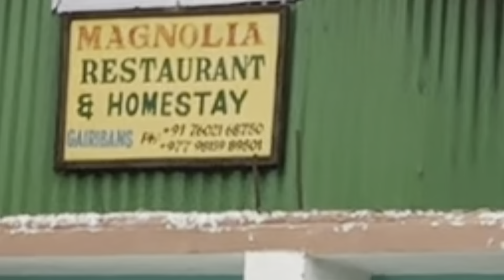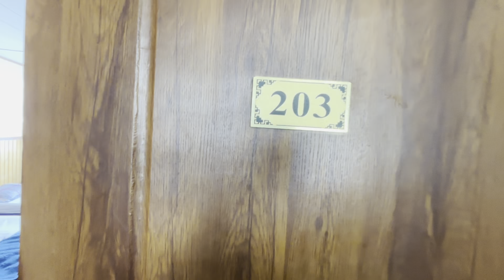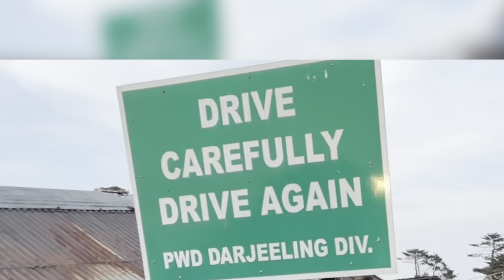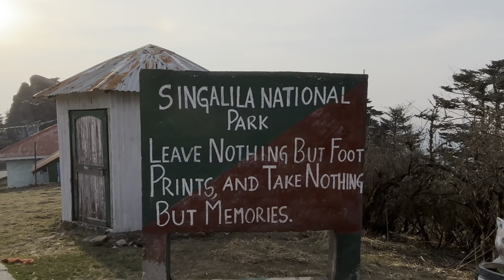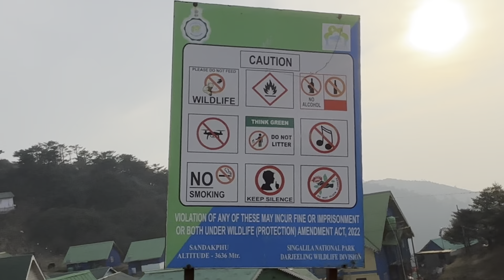Sandakphu tour part 3// highest peak of DARJEELING, West Bengal, INDIA //Sandakphu tour 2024.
Sandakphu tour Plan For 2 night 3 day
how to reach Sandakphu 👉
From Kolkata: Sealdah To Njp by train.
Njp to Manebhanjan by car, small car fare 3500 | Bollero car 5000,
Share car: njp to Sukhia fare 250/300p/h
 then again sukhia to manebhanjan 50/80 pre head.

👉Land rover/Bollero booking: Mane bhanjan to Sandakphu  2 night 3 day fare(5500+1500+1500)=8500, permit charge extra.
Aadhar Card or voter card xerox and original needed, police verification👍

👉Singoli la National park permit car 480 + 200 per person entry fee.

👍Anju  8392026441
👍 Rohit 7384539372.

👍Sandakphu or Sandakpur (3636 m; 11,930 ft) is a mountain peak in the Singalila Ridge on the border between India and Nepal. It is the highest point of the ridge and of the state of West Bengal, India. The peak is located at the edge of the Singalila National Park and has a small village on the summit with a few hotels. Four of the five highest peaks in the world, Everest, Kangchenjunga, Lhotse and Makalu can be seen from its summit. It also affords a pristine view of the entire Kangchenjunga Range. Sandakphu is also known as the land of poisonous flowers. Land of  Rhododendron flower

 ￼ • Sandakphu Tour 2024 | ...

bangladesh to Sandakphu

Audio
SixSyllables Mantra, by lama Sunay
Content -owner
(merlin) E West Music

content -owner
(Merlin) E Wway Music

Audio
SixSyllables Mantra
Lama Sunay.